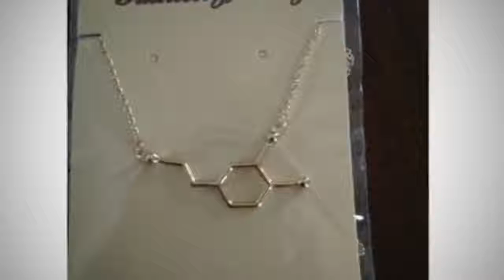DOPAMINE MOLECULE NECKLACES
Dopamine Molecule Necklace 🌷
★ FREE ★ Just Pay Shipping!